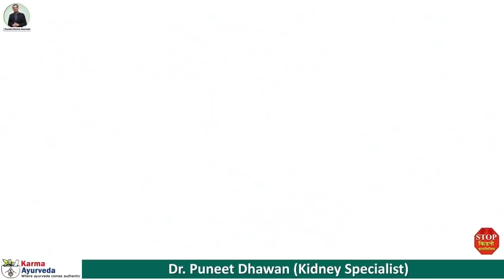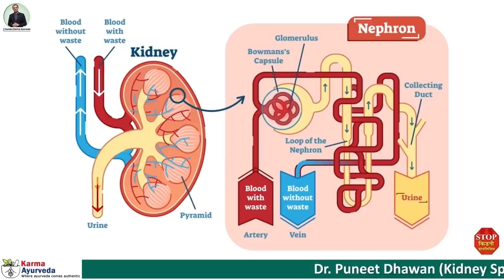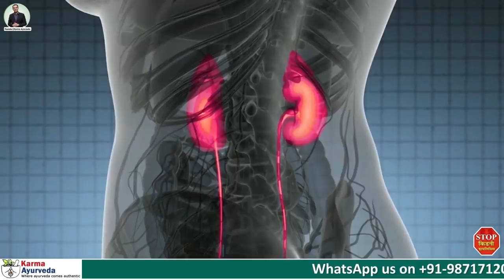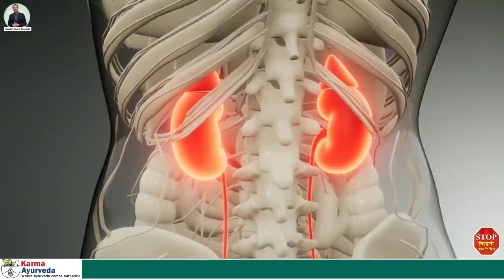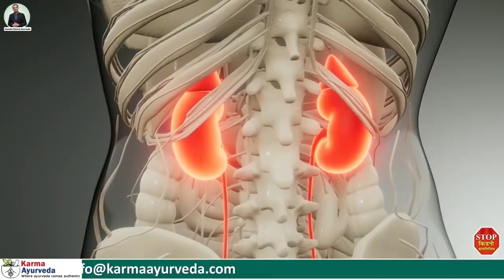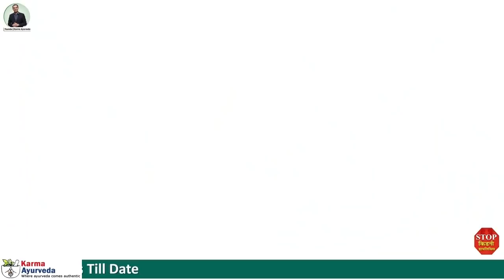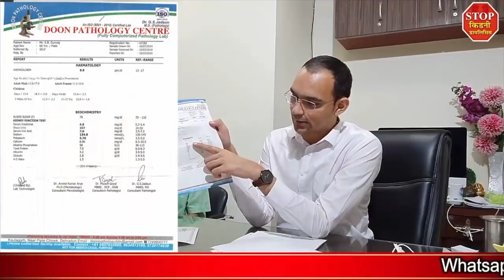पेशाब में झाग क्यों आता है ? Protein Loss In Urine Treatment | Kidney Treatment In Ayurveda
पेशाब में झाग क्यों आता है ? First Sign Of Kidney Disease | Kidney Treatment In Ayurveda
पेशाब में झाग क्यों आता है ? | Causes of Foamy urine l First sign of kidney disease | Protein Loss

Foamyurine (पेशाब में झाग क्यों आता है ?)

Our channel is an attempt to educate people about the worrisome issues associated with the health of the kidneys. In addition, this channel is your information hub to the homely measures for the betterment of the kidneys, the efficiency of Ayurveda in treating malfunctioning kidneys, and here you get complete information about the right renal diet and physical health practices. This video will let you know about the reasons that can bring foam in the urine.

There are chances that you might notice foam in your urine and wonder about the reason behind it. The reason could as worrisome as hypertension, diabetes, and the bad health of the kidneys or it could be as rational as dehydration or the heavy stream of urine that results in frothy urine. It is important to keep the body hydrated so that a sufficient amount of urine can be produced and waste can be flushed out easily. But when the body turns dehydrated, the urine becomes highly concentrated resulting in the foam in urine.

When the kidneys are in danger, the first sign you would notice is foamy_urine. This implies the presence of excess protein in the urine which is medically known as proteinuria. Protein loss resulting in the foam formation indicates that kidneys are ill enough to retain the useful amount of protein inside the body. It is nothing wise in ignoring the sign and one should consult the doctor immediately about it.

Moreover, the low excretion of waste, urinary tract infection, stress, cardiovascular issues, and high consumption of junk food are the other well-known reasons that cause foam in urine. Get the functioning of your kidneys tested as soon as possible and prevent the loss with the help of Ayurveda. Watch the video to know more about the content.

ADDRESS - KARMA AYURVEDA DELHI G-20, N.D.M.1, PLOT NUMBER B-2,3,4 OPPOSITE N.I.M.S, NETAJI SUBHASH PLACE, PITAMPURA, DELHI- 110034